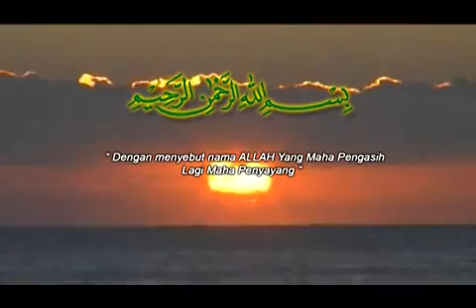Maulid Dan Ceramah Di Kediaman Al Habib Abbas Asseggaf Singapore 20 September 2014